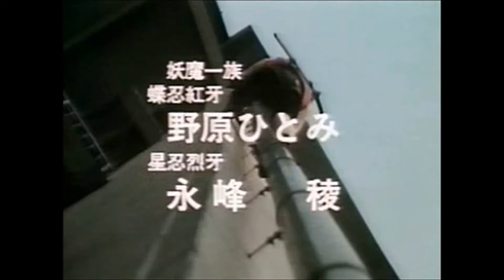Lenon Aranha Ninja 3